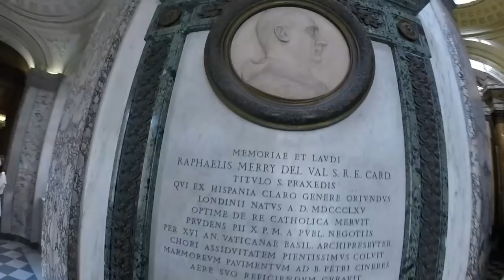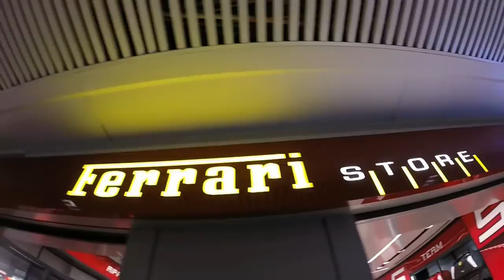Rome trip GoPro edit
4 beautiful  days in Rome